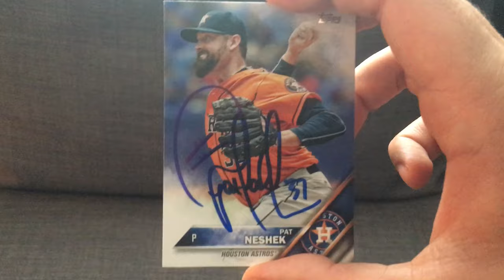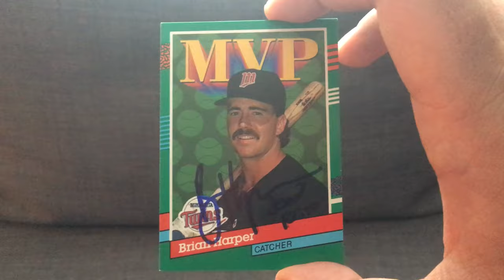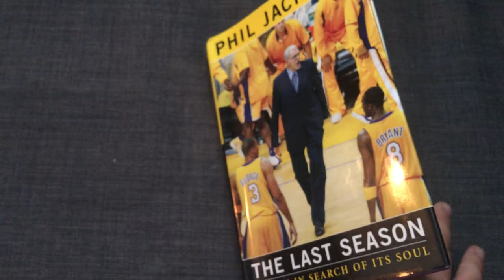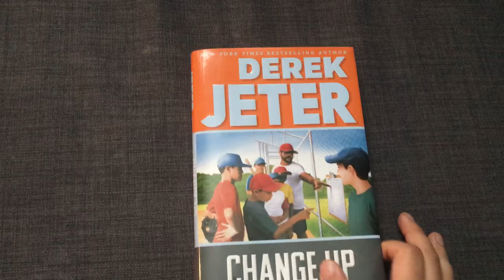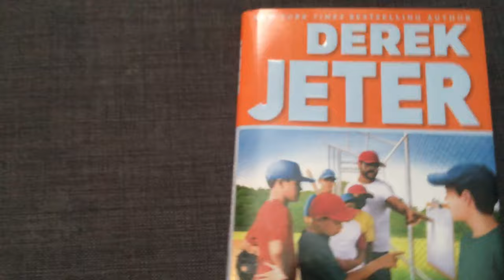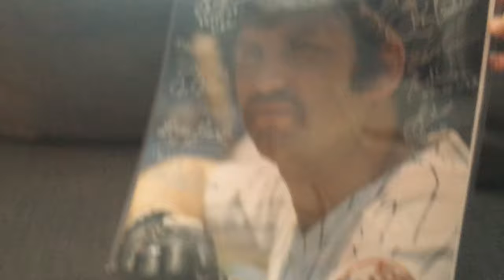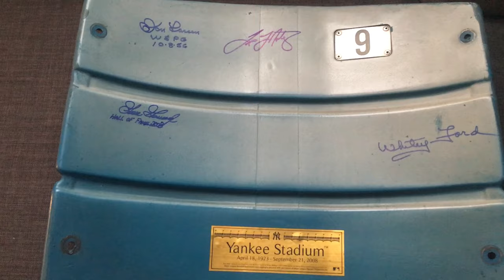Mail Time! Set Pickups, A Goose, and THE CAPTAIN!